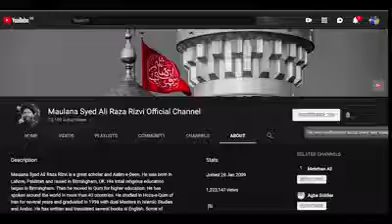Fazilat e Bibi Zahra a.s